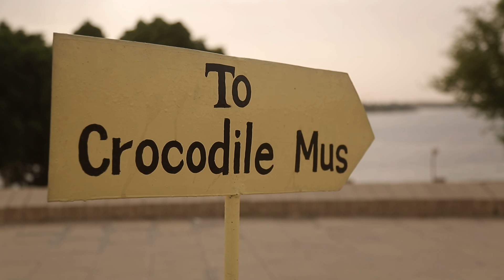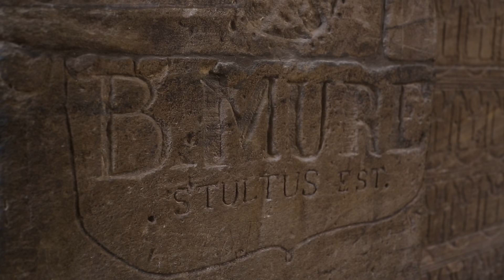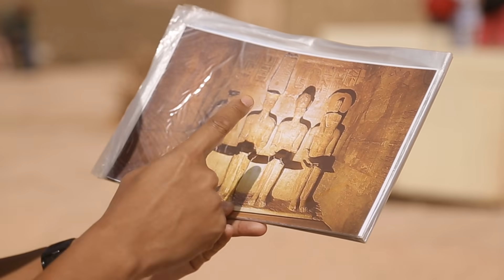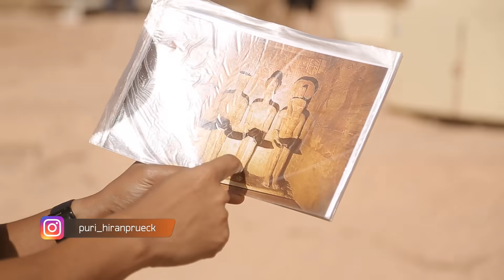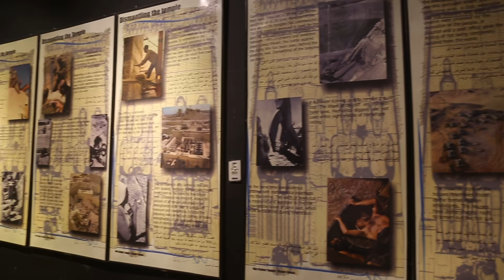[Full] Aswan ความงามอียิปต์โบราณที่ไม่มีวันตาย EP.5 l Viewfinder The Bucket List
Viewfinder The Bucket List เที่ยวพิชิตลิสต์ในฝัน สัปดาห์นี้ คุณภูริจะพาคุณชมเดินทางผ่านทะเลทรายซาฮาร่าอันเวิ้งว้าง ไปสัมผัสกับความงดงามของวิหารอาบูซิมเบล วิหารชื่อดังที่เต็มไปด้วยเรื่องราวสุดน่าทึ่ง ห้ามพลาด !
รายการ Viewfinder ออกอากาศทุกวันอาทิตย์ 13.00 น. ทางช่อง AmarinTV HD 34
ติดตาม รายการ Viewfinder  The Bucket List และข่าวสารต่างๆ ได้ที่